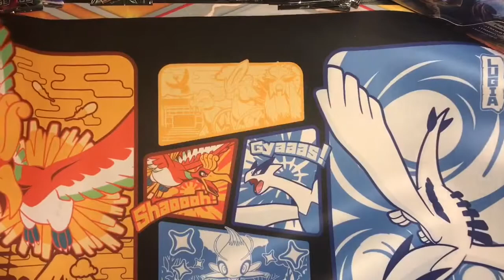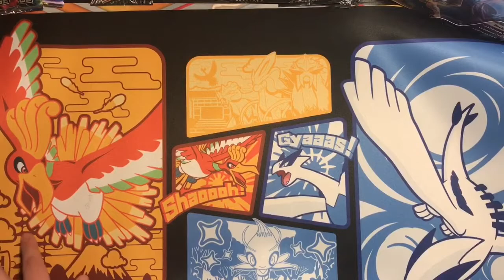Unboxing the Pokemon TCG Lugia and Ho-Oh 2018 Playmat